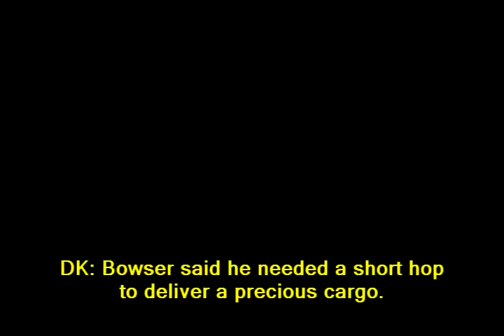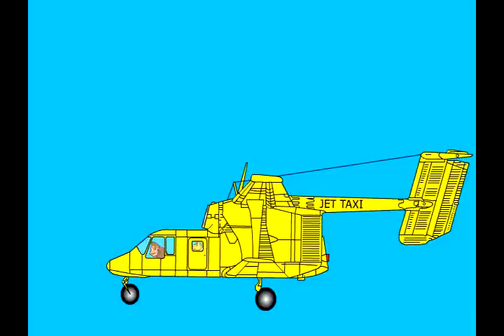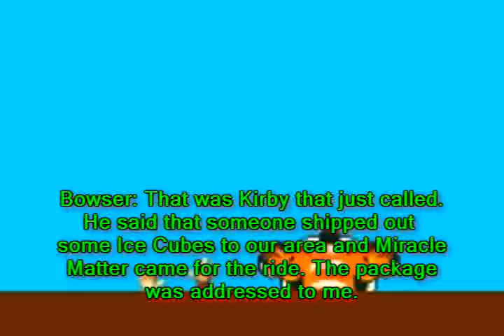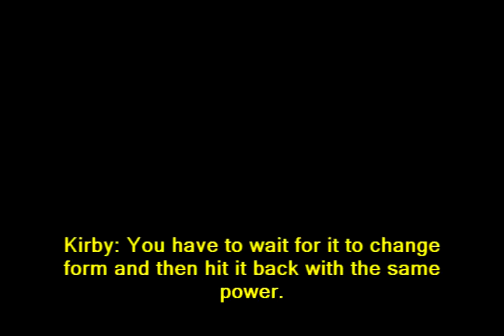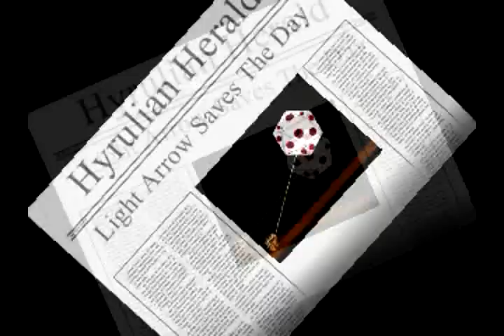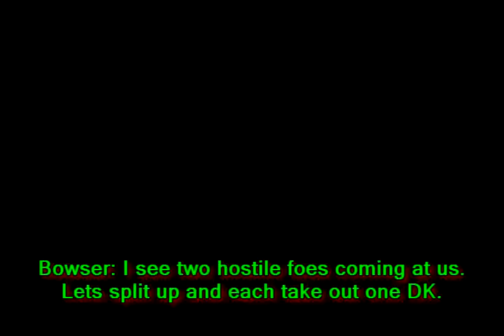The Epic Video Game War 7 Part 7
Donkey Kong has a long and epic trip with Mario and Bowser joining in for this thrillride of an episode.